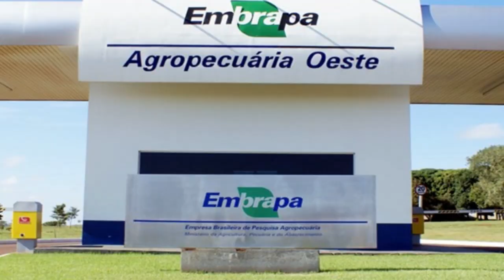A Revolução Verde de Alysson Paolinelli: o "milagre do cerrado brasileiro" Prof Silvânio Barcelos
Se o agronegócio brasileiro é hoje um dos mais importantes do mundo, muito se deve à visão e aos trabalhos de Alysson Paolinelli, indicado ao Prêmio Nobel da Paz em 2021, devido a sua contribuição e dedicação à agricultura tropical, segurança alimentar e sustentabilidade, por meio de novas tecnologias utilizadas na agricultura de larga escala no Cerrado brasileiro. Prof. Silvânio Barcelos.